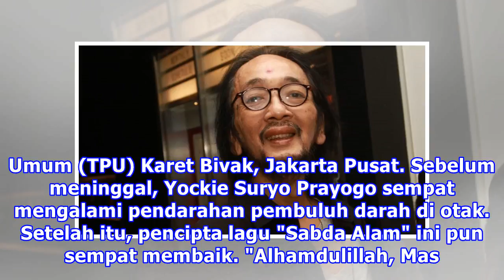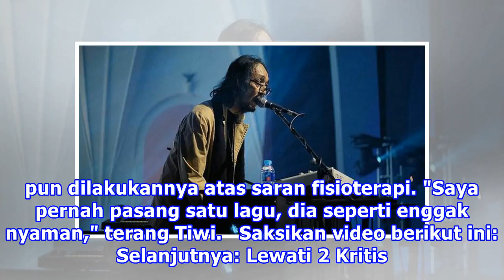Sebelum Meninggal, Kondisi Yockie Suryo Prayogo Sempat Membaik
Liputan6.com, Jakarta - Yockie Suryo Prayogo mengembuskan napas terakhirnya pada Senin (5/2/2018) pada pukul 07.35 WIB di RSPI Bintaro. Dan rencananya, mantan kibordis God Bless ini dimakamkan di Tempat Pemakaman Umum (TPU) Karet Bivak, Jakarta Pusat. Sebelum meninggal, Yockie Suryo Prayogo sempat m...